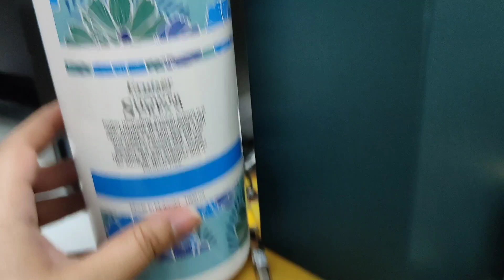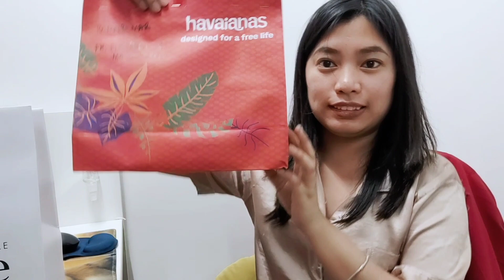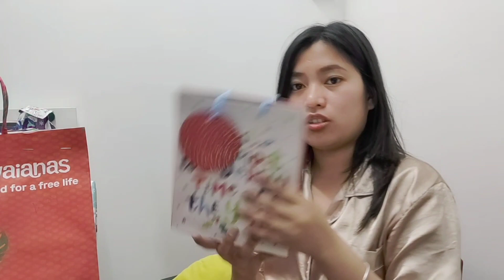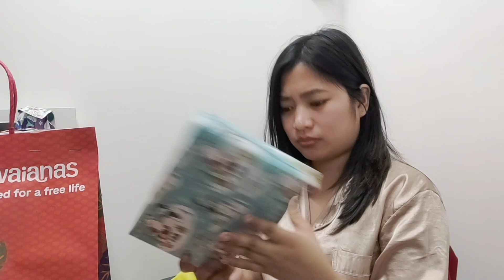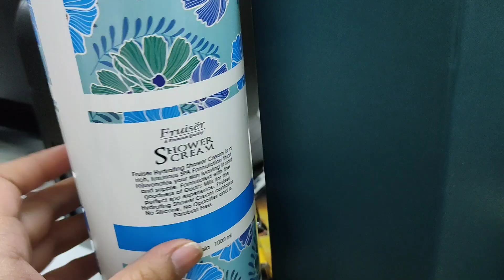UNBOXING CHRISTMAS GIFT 2022 😂